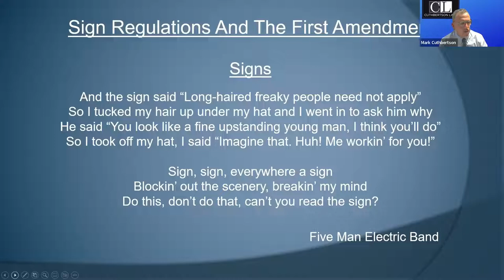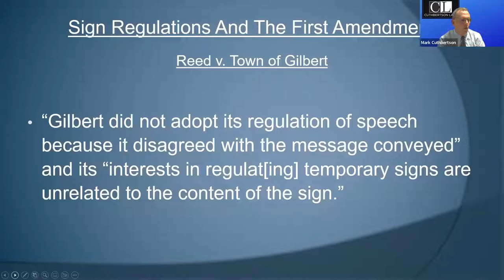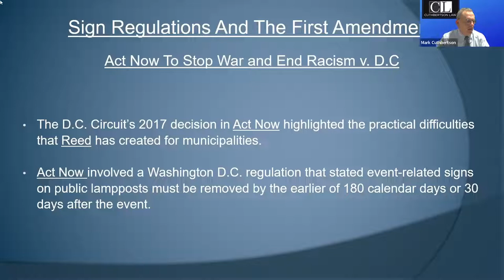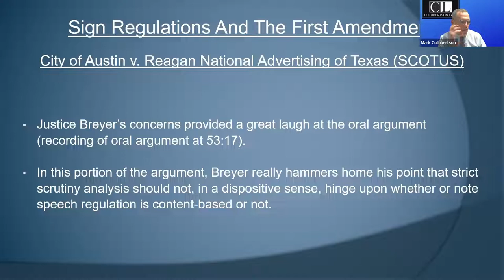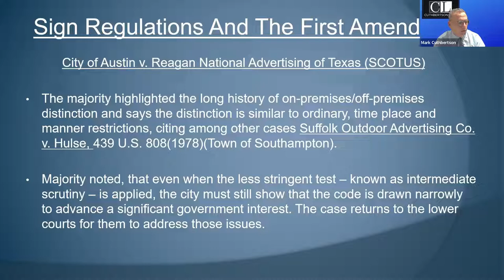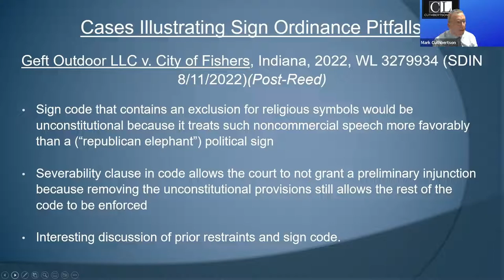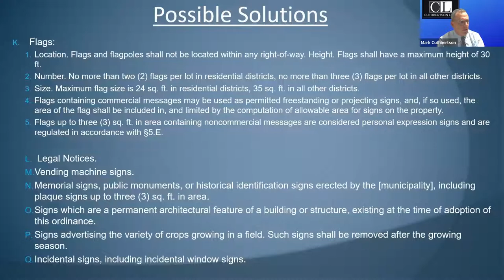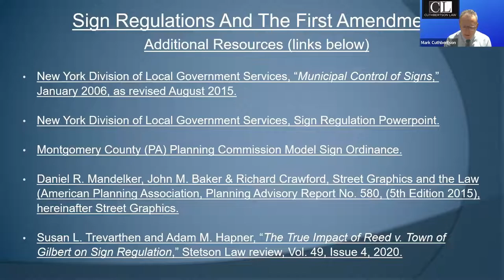Regulating Private Speech: Sign Regulations and the First Amendment (October 18, 2022)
According to the First Amendment, speech may be subject to different degrees of protection based upon its content, the speaker, and the context in which the speech is made. How
does the First Amendment impact sign regulations in local communities? Mark will cover the nuances of the First Amendment, sign regulations, and relevant court cases.

About the speaker, Mark Cuthbertson:

Mark Cuthbertson concentrates his practice in commercial real estate, municipal litigation and the representation of municipalities and not-for-profit cemeteries. Mr. Cuthbertson is admitted to practice in New York and Connecticut.

Mr. Cuthbertson is also active in public service. He has been a Councilman for the Town of Huntington since 1998. Prior to that, he served as Assistant Town Attorney and Special Assistant District Attorney for the Town of Huntington. He also served on the Town of Huntington Planning Board. Mark Cuthbertson earned his Juris Doctor degree, cum
laude, from Albany School of Law of Union University. While in law school, he was Executive
Editor for Symposium for the Albany Law Review. He earned his Bachelor of Science degree, magna cum laude, from Villanova University.